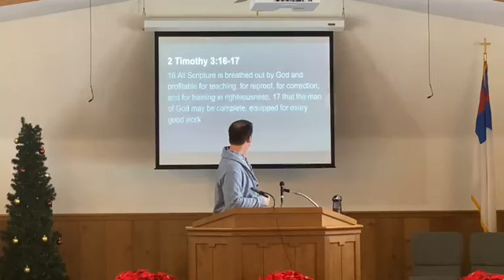Word-Centered Corporate Worship (Nehemiah 8:1-12)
A message from Jesse Smith on December 31, 2023.